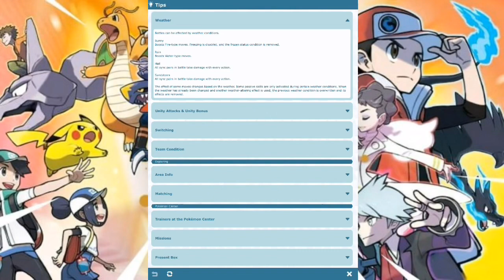Pokemon Master - เปิด Poke Dex อธิบายสกิลโปเกม่อนทุกตัว Part 1 (No.1 - 15)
จุดที่ลืมอธิบาย
1. Passive Gengar คือไม่สามารถหลับได้
2. หลับ แช่แข็ง สามาถกดท่า trainer และเปลี่ยนตัวออกได้ครับ

รวมรายละเอียดเกม Pokemon Master

เพจอุ๋งๆเกมมิ่ง แวะมาคุยกันได้งับ